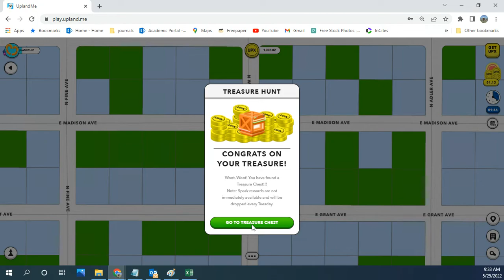standard spark chest in upland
I started a standard treasure hunt after 3 sends(2 in my properties) I started this video

Use below link, Upland will award you a bonus for your first purchase
also, I will stake 0.1 spark for 10 days in your land to help you construct your building (It is equal to 1000upx rent).